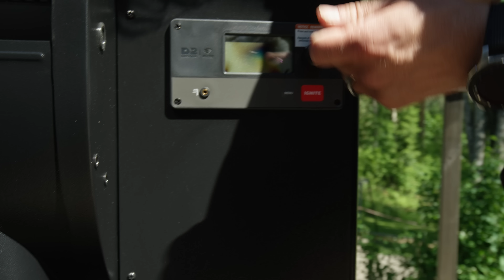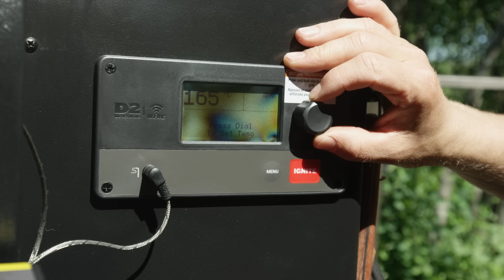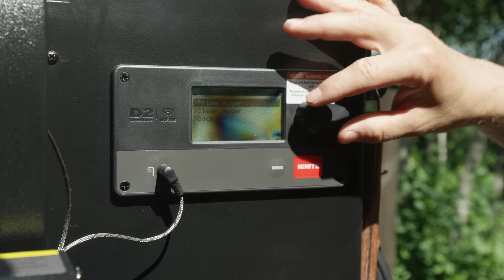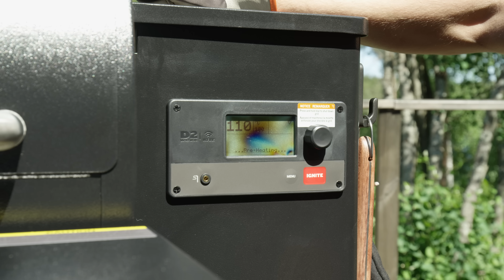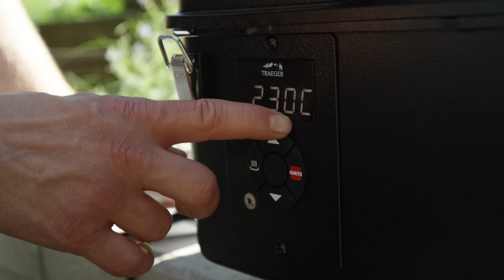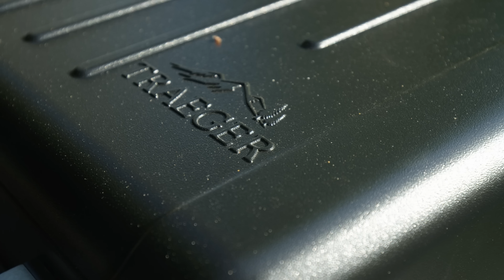Pellettigrillit Testissä Taloon.com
Tässä kesän viimeisessä How To-videossa keskitytään jälleen parhaimpaan kesäaktiviteettiin eli grillaamiseen! Tällä kertaa Jannella on testissä Traegerin pellettigrilli sekä pieni ja pippurinen
Ranger pellettigrilli, jonka voi napata vaikka matkalle mukaan! Mitähän kivaa tänään grillataan?

How To-videot jäävät pienelle tauolle tämän videon myötä, mutta palaamme jälleen syksyllä uusin tuottein ja mielettömien testien kera - jäähän kuulolle!

Taloon.com - Suurenmoinen rautakauppa netissä